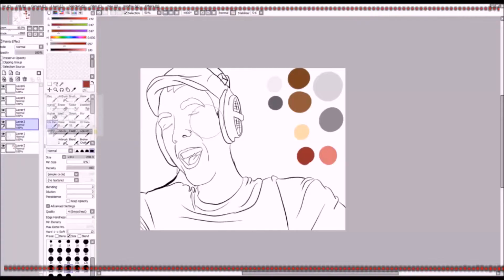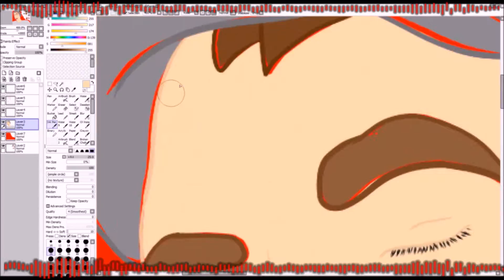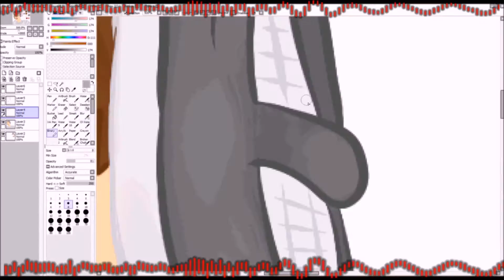SpeedPaint #37 - How it feels to have my drawing tablet back! [JackSepticEye]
I know there has been a loss of videos the past few days, but my tablet crapped out on me and now I have a new one so videos will be steady once again. :) Sorry to keep some of you waiting.

My Remixes are on SoundCloud!